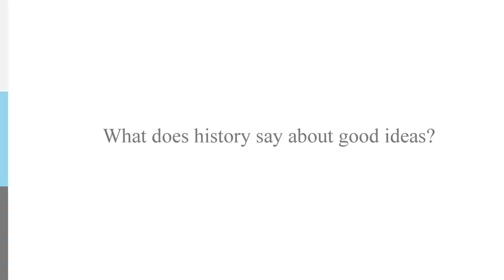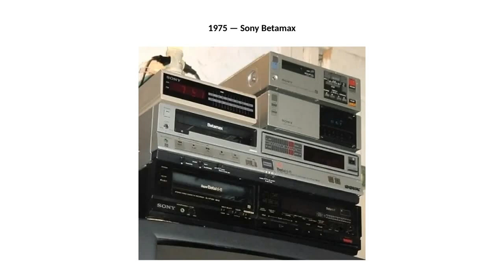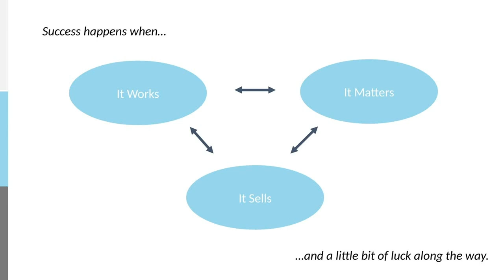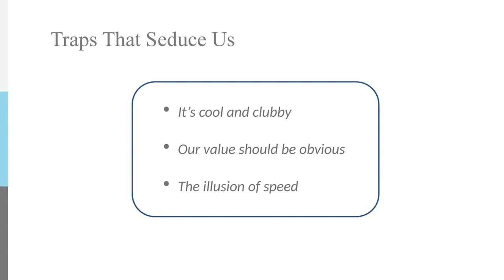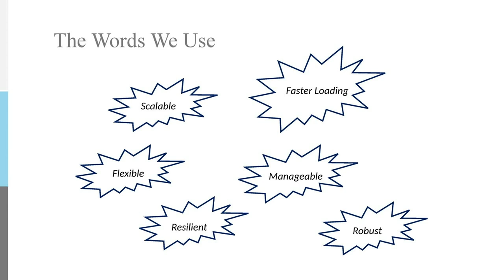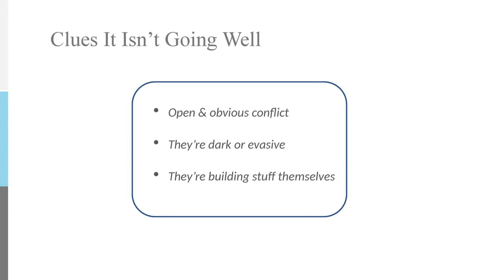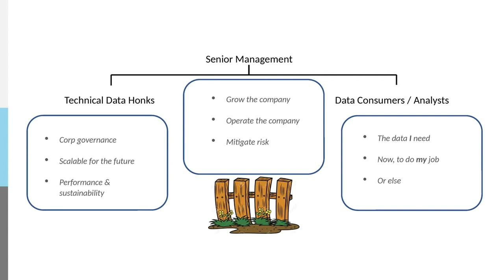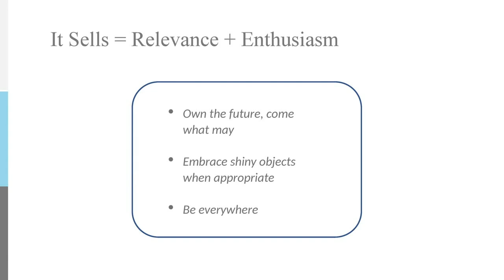DVIC Data Dialogues: Inventing the Hamburger. WWDVC Recap with Mike Budzinski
Julien Redmond is joined by Clean Data's Mark Budzinski to recap Mark's World Wide Data Vault Conference Presentation on the history of good ideas - and what leads some good ideas to find a footing - like the invention of the hamburger; while others don't stand the test of time, like Betamax Video.

And how does this all tie into Data Vault? It seems the sign of a good idea is sometimes not realising how good it is until you don't even notice it working anymore...

Come join the conversation at the Data Vault Innovators Community for free